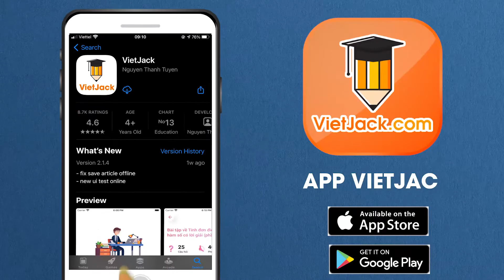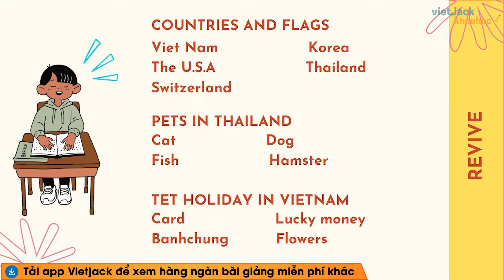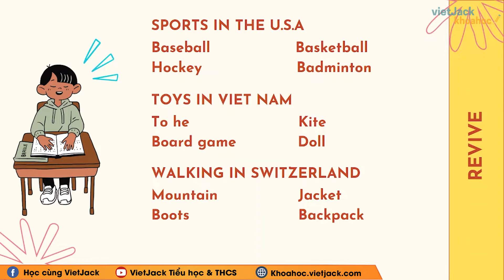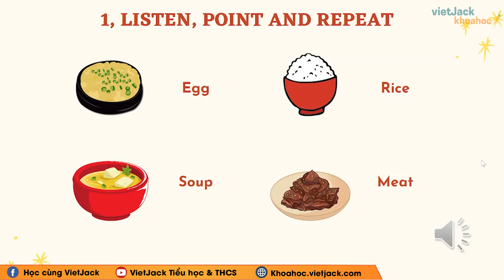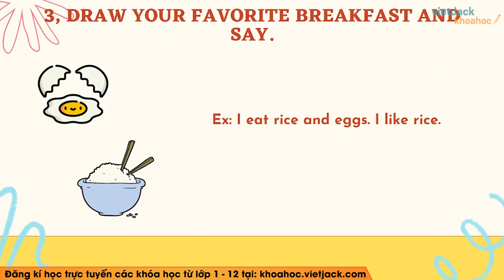Tiếng Anh lớp 2 - Culture 6 - Breakfast in Korea - trang 57 - Chân trời - Cô Hải Yến (DỄ HIỂU NHẤT)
Tiếng Anh lớp 2 - Culture 6 - Breakfast in Korea - trang 57 - Chân trời sáng tạo

Video bài học hôm nay, cô hướng dẫn các em toàn bộ kiến thức cần nhớ bài Culture 6 - Breakfast in Korea trong chương trình học Tiếng Anh lớp 2 - Sách Chân trời sáng tạo. Cùng với đó, cô sẽ giải chi tiết các ví dụ minh họa bằng phương pháp nhanh nhất. Theo dõi bài học cùng cô để học tốt hơn nhé!